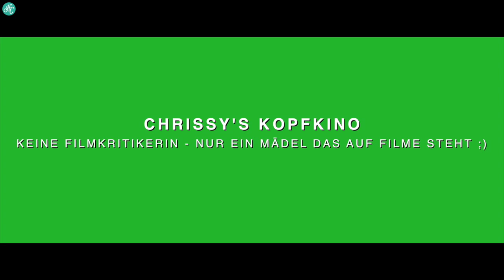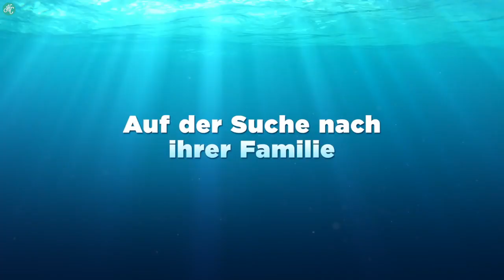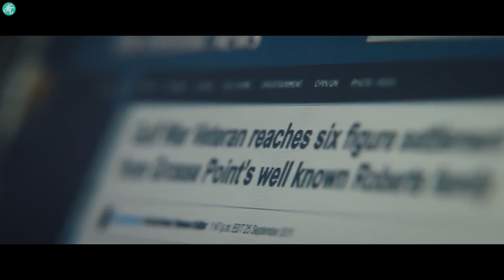HERBST FILME DIE DU GESEHEN HABEN MUSST und WISHLIST VERLOSUNG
In meiner neuen ChrissysKopfkino Folge gibt es wieder meine Meinung zu neuen Hebst 2016 Filmen die man gesehen haben muss oder auch nicht

Im Film erwähnte Filme:
- Swiss Army Man
- Findet Dorie
- Die Insel der besonderen Kinder
- The Handmaiden
- Kubo
- War Dogs
- Dont Breathe

☺Um mit mir auf Facebook befreundet zu sein klick auf „Gefällt mir"

☀Deine Chrissy☀